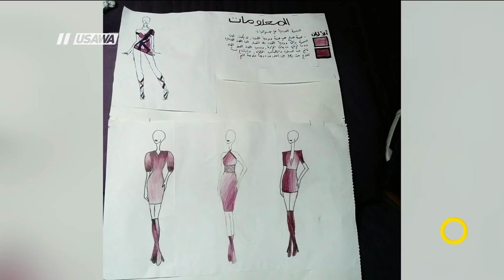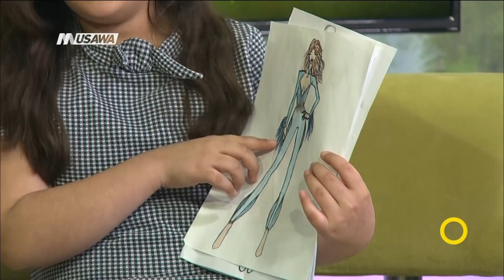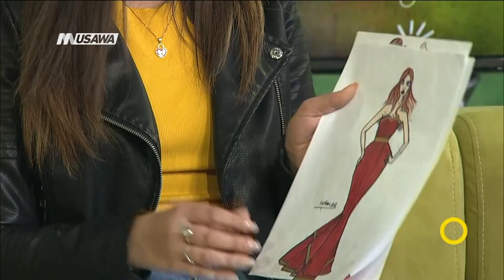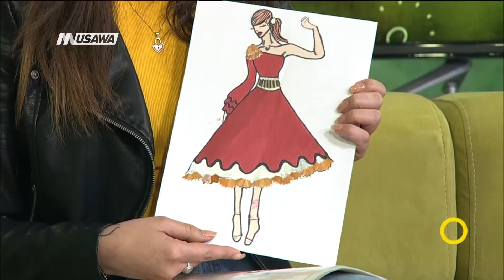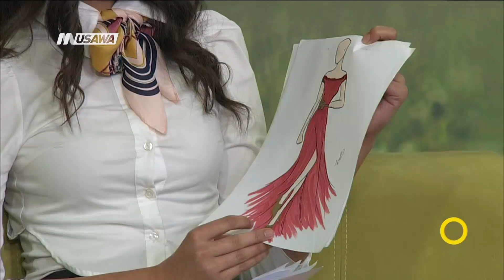تصميم الأزياء: مواهب مبدعة في جيل الصغير،،صباحنا غير ،27.4.2018 ،قناة مساواة الفضائية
فقرة ضمن حلقة السابع والعشرون من نيسان لعام 2018 من برنامج صباحنا_غير تناولت الحديث عن تصميم الأزياء: الموهبة في الجيل الصغير

ضيفات الفقرة :
شمس حسين، موهبة في مجال تصميم الأزياء
سيرين ابو راس، موهبة صغيرة في مجال تصميم الأزياء
ميس قَص، موهبة صغيرة في مجال تصميم الأزياء

وتحدثت الضيفات عن المحاور التالية :
1 عن أنفسهن  ماذا جذبهم في عالم تصميم الازياء ؟
2 عن انماط التصميم والالهام من اجل التصميم من أين يستوحوا العمل
3  الالوان
4  رجالي نسائي اطفال ؟
5 عن  التصميم على  الورق وعلى التلفون هل جروا التصاميم باليد ؟
6 عن مركز مواهب ماذا اعطاهم المركز
7 المستقبل والطموح

Downlink frequency -  الترد :
12645 MHZ

Polarity  - الاستقطاب:
Horizontal

Symb.Rate - معدل الترميز:
27.500  MS/s

FEC - تصحيح الخطأ :

5/6

DL: 11958 H
SR: 27500
FEC: 5/6

48_#
‫#‏فلسطين_٤٨‬
‫#‏فلسطين_48‬
‪falasteen_48#‎‬
‫#‏عرب_٤٨
‪‎arab_48#‬
‫#‏تواصل‬
‫#‏اكسر_حصارك‬
‫#‏بلشنا_نرجع‬
‫#‏شعب_واحد‬
 ‪#‎mosawah‬
‪#‎Equality‬
‪#‎égalité‬
‫#‏مساواة‬
‫#‏حق‬
‫#‏عدالة‬
‫#‏تساوٍ‬
‫#‏تعادل‬
‫#‏تماثل‬
‫#‏تسوية‬
‫#‏معادلة‬